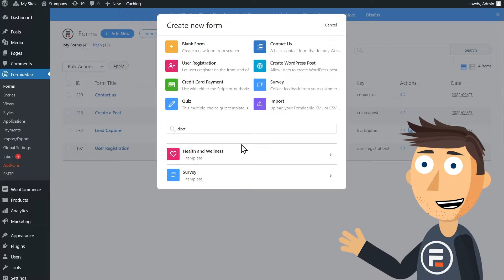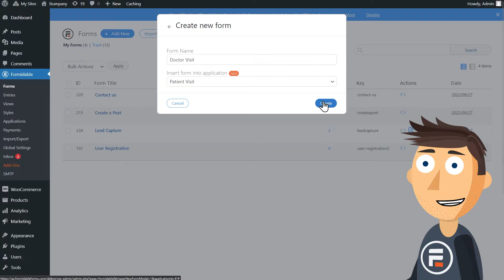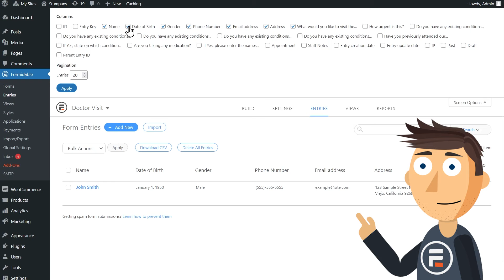Building a No Code Application in WordPress (part 1)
Turn forms in your own applications with Formidable's Application Builder! Read more about making your own applications with no-code

Formidable is so much more than just forms. When we introduced our Application Organizer, we wanted to show you just how easy it is to make your own applications for your sites with no need to code. So about we build a patient manager application with a patient intake form? Just to show how simple it can be!

0:00 - Intro
0:33 - Creating an Application in the Organizer
0:51 - Starting with a form (using a template)
2:01 - Adding Fields
2:31 - Entry Manager